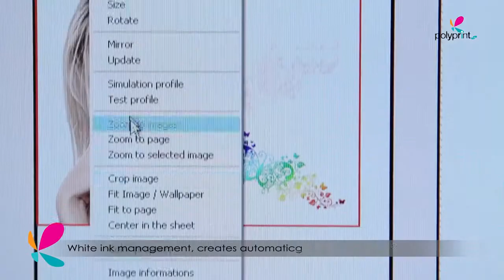Polyprint TexjetPlus DTG Printer "Short Version"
The Business Friendly direct to garment printer!

TexjetPLUS® Advanced printer is the ideal solution from low entry level to high productions. A unique combination of hardware, software and inks, designed and produced by experts, makes garment printing easy, fast and profitable.

- Easy maintenance | Semi-automatic cleaning procedure in under two minutes!
- Fast ROI | Return of investment only in 3 months!
- Print-head warranty | High quality customer service

The only direct to garment printer that can stay idle for 30 days!